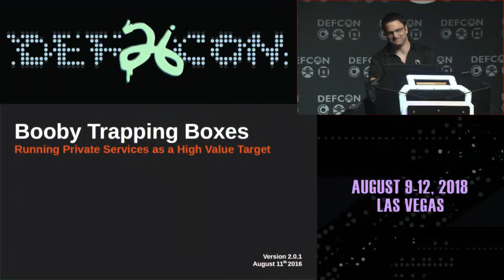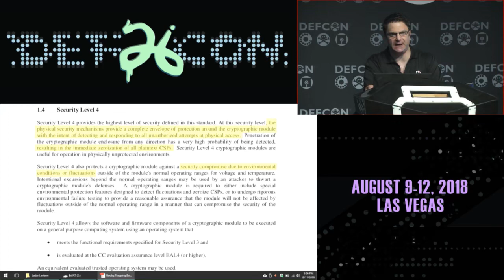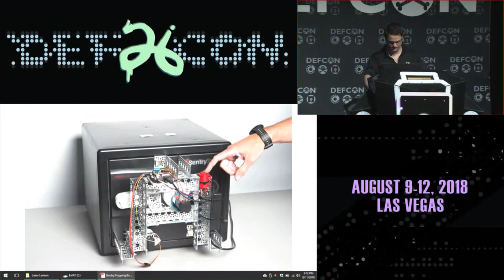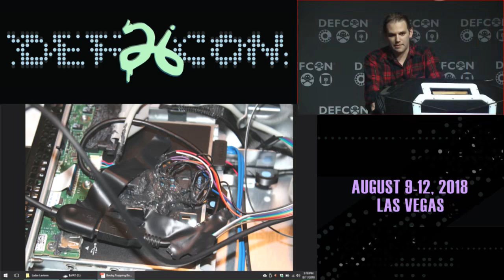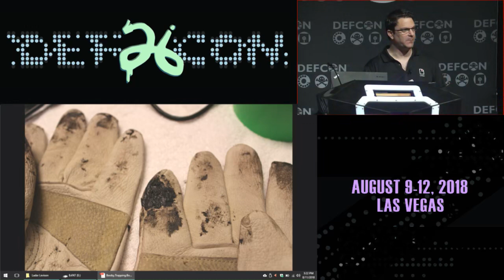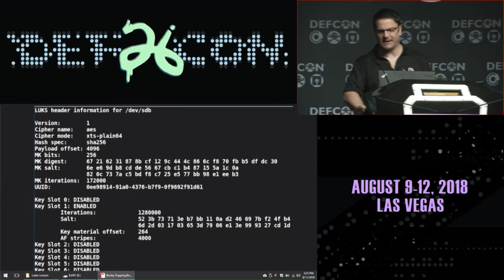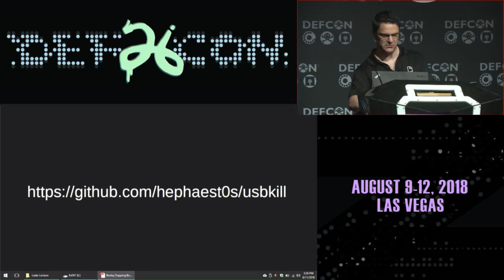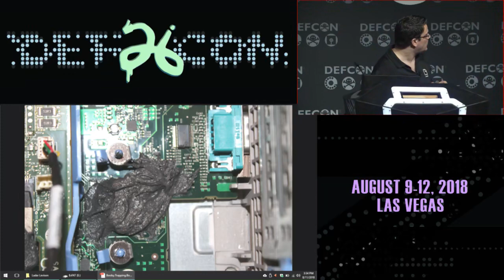Booby Trapping Boxes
Ever worry about the hardware you leave behind? In a world where servers are co-located, and notebooks get left in hotel rooms, the ability to resist tampering, and if necessary actively respond to attack, has become increasingly important. And of course everybody knows the best booby traps are the ones you don't know are there. This talk will prepare you for life in 1984, where the maids are evil, and step brothers can't be trusted. Whether your running servers as a high value target, or simply want to protect your Monero private key, this talk will show you to achieve FIPS 140-2 level 4 security, without the FIPS 140-2 level 4 price tag. Specifically, we'll cover acquisition considerations, physical hardening, firmware mitigation, tamper detection and more.